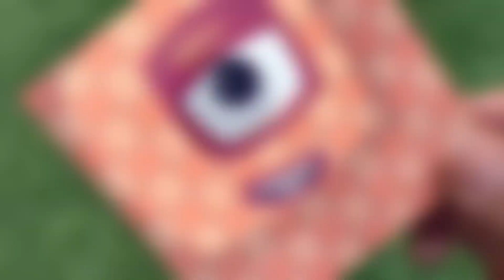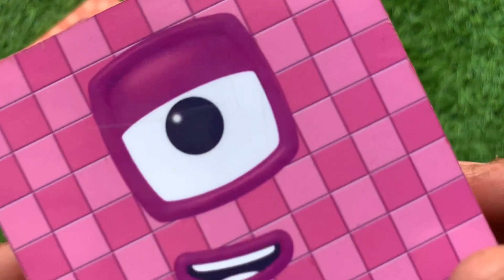Looking for Numberblocks NEW 932 Puzzle Tetris Space, ASMR Satisfying Video